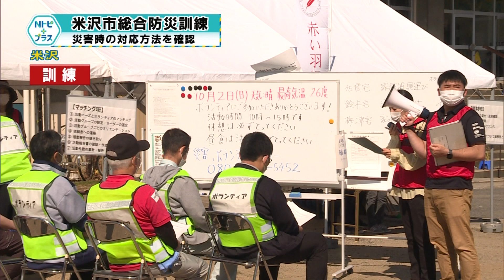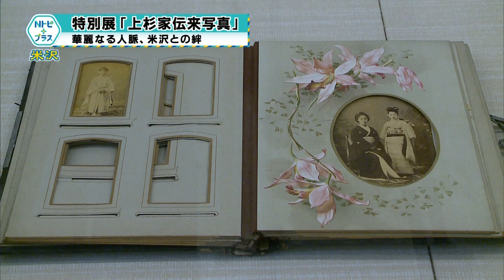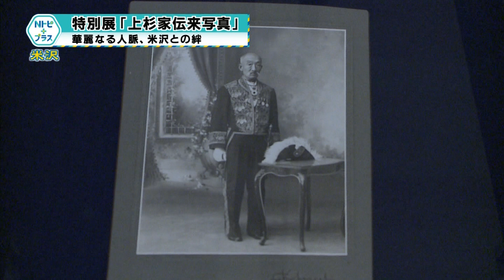2022年10月3日Nトピ＋プラスNEWS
10月3日のNEWSラインナップ①「置農スマート農業実演会」ロボットコンバインで稲刈り②「米沢市総合防災訓練」災害時の対応方法を確認③「南陽市商工まつり2022」地元企業自慢の製品を販売④「特別展上杉家伝来写真」華麗なる人脈米沢との絆